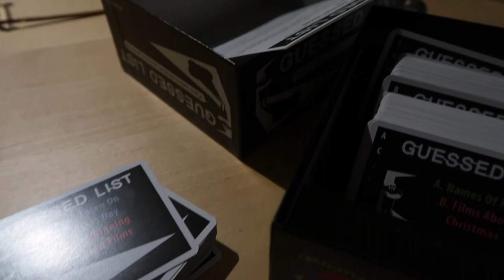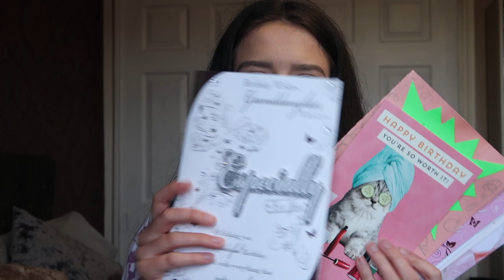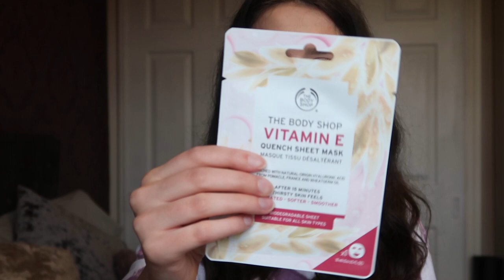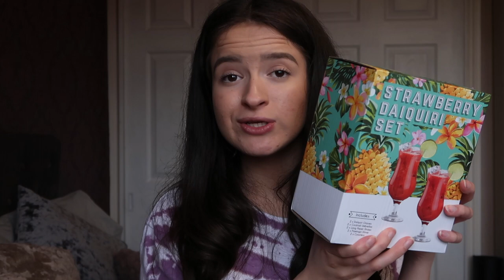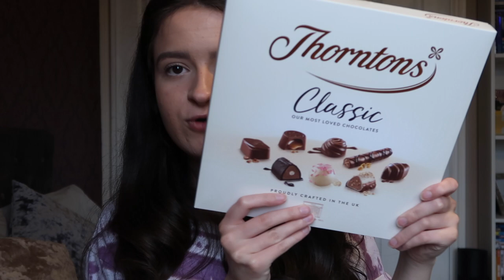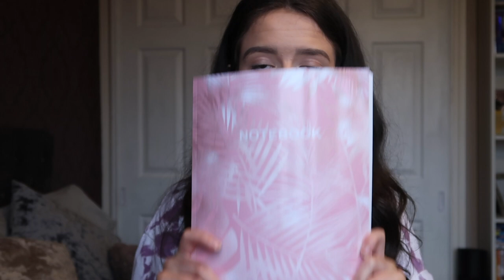WHAT I GOT FOR MY 20TH BIRTHDAY HAUL & LOCKDOWN BIRTHDAY VLOG!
Zoom (where you can buy the OUAT DVD's, amongst lots of others)